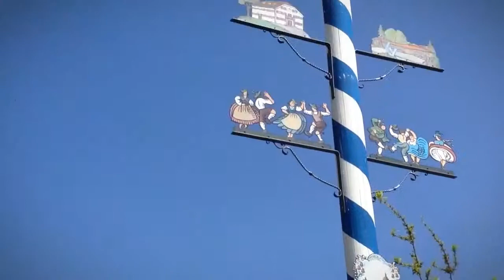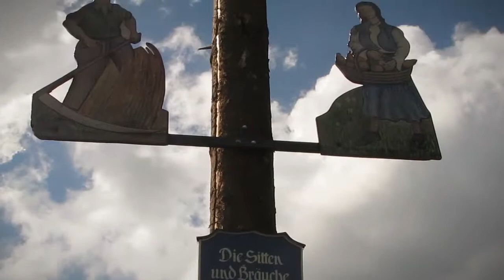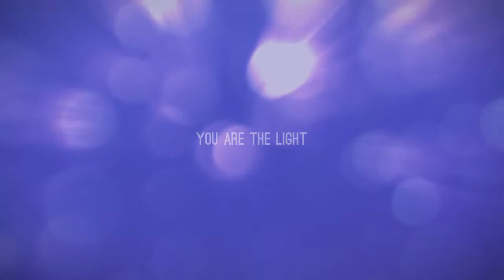cNOW-Stories US, First of May in Bavaria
Uschi Nackenhorst from ConnektNOW shows some typical Bavarian habbits & tradition of the anual "First-May-Fest" in Bavaria.

Connekt your Body, Mind & Soul !